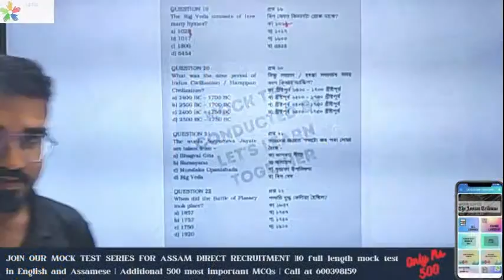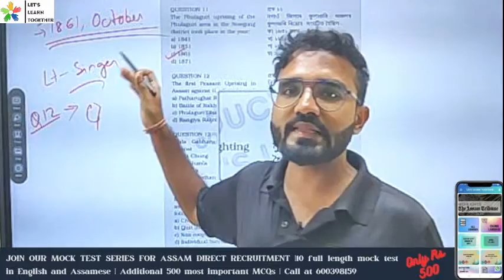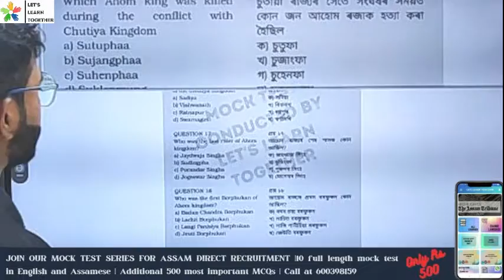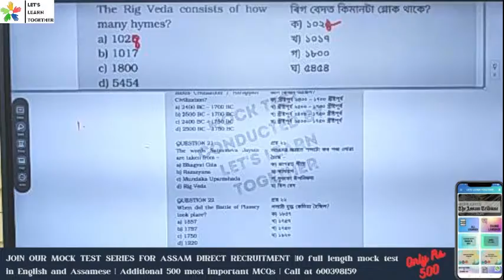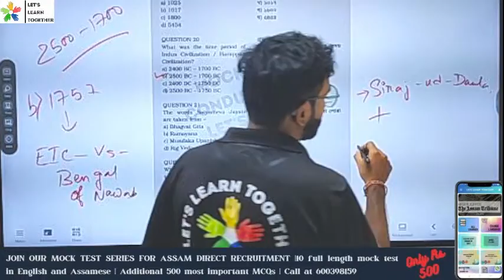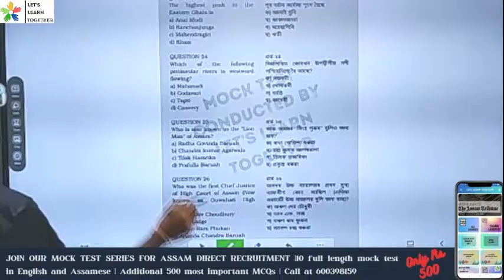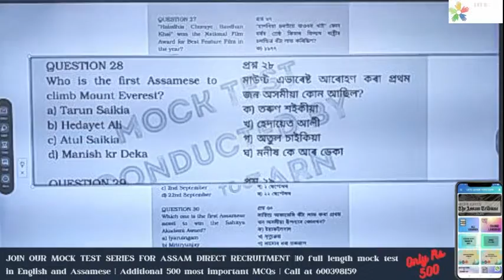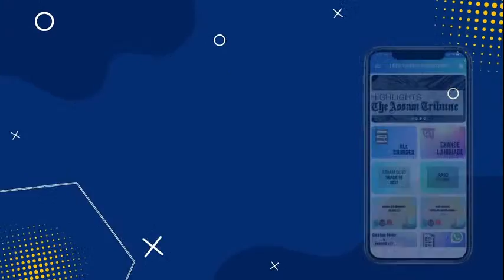Most Important | Questions Discussion | LLT | For Assam Direct Recruitment | Nayan Sir